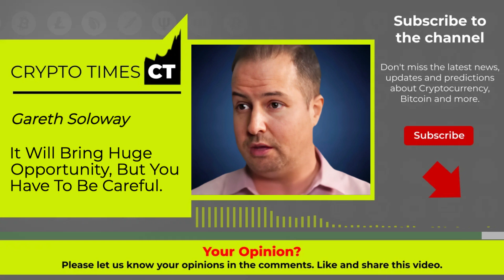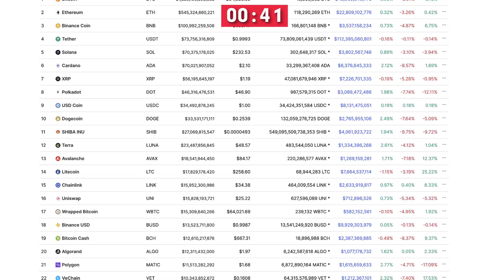Gareth Soloway: It Will Bring Huge Opportunity, But Be Careful. $17K Could Become A Price Target!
Chief Market Strategist, and CFO of Gareth Soloway has been an avid swing and day trader since his days at Binghamton University where he studied Economics.  While helping others gain financial independence, he continued to study the day trading and swing trading world, developing a unique market philosophy and proprietary methods. Following his work in the financial sector, Gareth went on to trade alongside professional traders on the institutional side on the business.

Video content: Gareth Soloway, crypto, cryptocurrency, gunr crypto, mmcrypto, restart, reset, the big reset, banks USA, savings banks USA, economy USA, finance USA, money USA, capital USA, stocks USA, stock exchange USA, real estate USA, politics USA, media USA, gold, gold coins, silver, precious metals, bitcoin , Cryptocurrency, currency crisis, currency reform, financial community, financial policy, financial market, banks, financial crash, euro crash, bank crash, investment, euro crisis, economic crisis, bankruptcy, bankruptcy, inflation, credit, insolvency, profit, system change, reset, crash, finance, finance, money , Trade, goods market, means of payment, securities, cash, bank balances, claims, debt capital, interest, liabilities, purchasing power, central banks, ECB, precious metals, expropriation, system change, stock market trend, success channel, company, state, Raoul Pal, Michael Saylor, Lyn Alden, Mike Mcglone, Willy Woo, Plan B, Cathie Wood, Robert Kiyosaki, Kevin O'Leary, crash, cash, microstrategy, Michael Saylor, gold, central banks, currency, economy, government, politics, stocks, assets, real estate, money, future, inflation , Recession, Technology, Asset Advisor, Finance, Crash, Cash, Microstrategy,  Bitcoin, BTC, cryptocurrency, gold, central banks, currency, economy, government, politics, money print, assets, stocks, ethereum, fortune, investment, PayPal, stock market, real estate, money, future, inflation, recession, technology